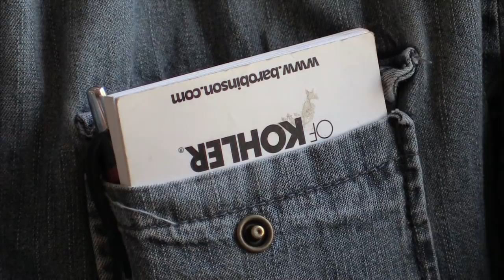Plumber shares words of wisdom after 61 years on the job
September 30, 2013 - On his 80th birthday, Winnipeg plumber William Gregorchuk looks back on his 61 year career as a plumber.